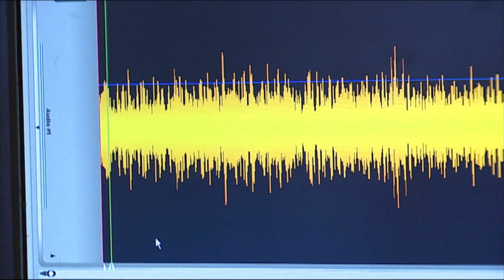Scientific study addresses the mystery of the Windsor hum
The question has been bugging people in Windsor, Ontario for years: where is that low, dull, persistent humming noise coming from? Now a scientific study says the hum does exist and it's coming from Michigan.